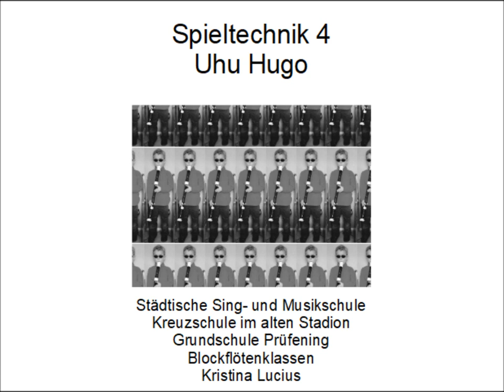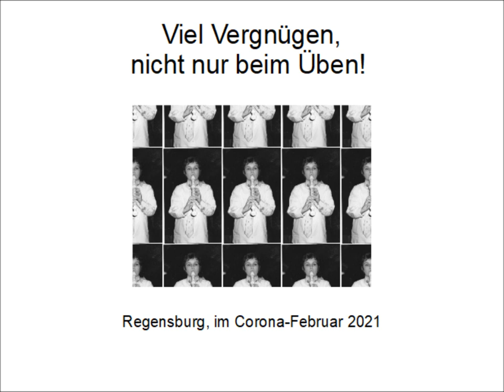Spieltechnik 4 Uhu Hugo